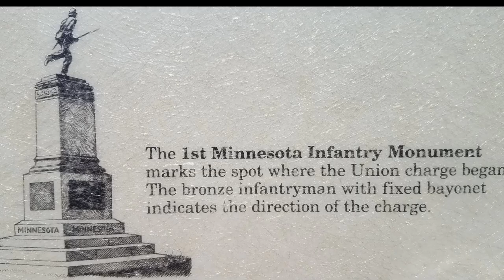Sacrifice at Gettysburg - 1st Minnesota Volunteer Infantry - July 2nd, 1863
Union forces formed a 1/2 mile defensive line from Culp's Hill on the right, through Cemetery Hill, down Cemetery Ridge and ending at Little Round Top.

Much of the second day's fighting occurred on the left flank. Dan Sickles, who commanded the Union's II Corps, decided (without orders) to move forward to slightly higher ground in front of Cemetery Ridge, isolating him from the rest of the Union line.

Southern forces under Longstreet had widened the gap between Sickles and the Union’s II Corps about 7:00 p.m.under unrelenting attack, Sickles' men suddenly began to retreat in disarray. An Alabama brigade of 1600 men advanced unopposed, threatening to split the Union line at its center.

The First Minnesota, commanded by Col. William Colvill, was being held in reserve. Compelled to buy time until Union reinforcements Colvill and ordered the Minnesotans to “Charge those lines!” The seriousness of the situation was instantly evident to every man in the regiment, but without hesitation and vastly outnumbered, they fixed bayonets and charged forward first at a walk and then a run.